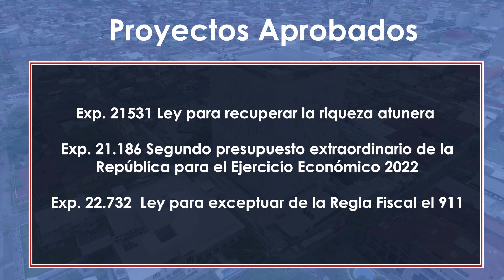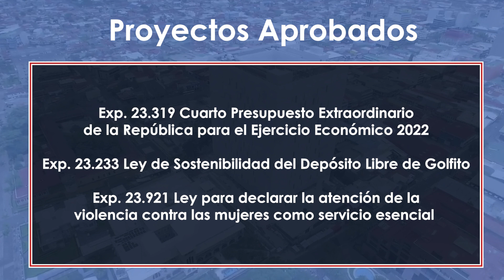Diputados señalan coincidencias y discrepancias del periodo de sesiones ordinarias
El último día de octubre se cerró un nuevo ciclo de sesiones ordinarias, donde la agenda legislativa correspondía al Poder Legislativo, este periodo abarca del 1 de agosto al 31 de octubre.